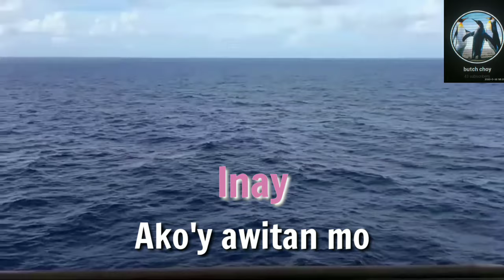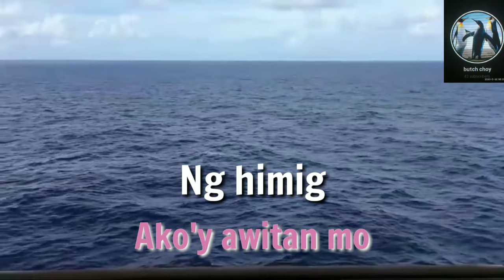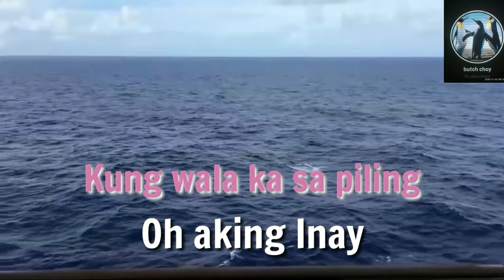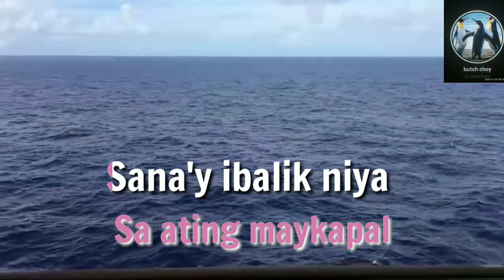Karaoke - Inay Ako'y Awitan Mo